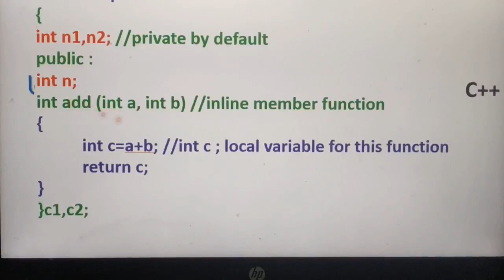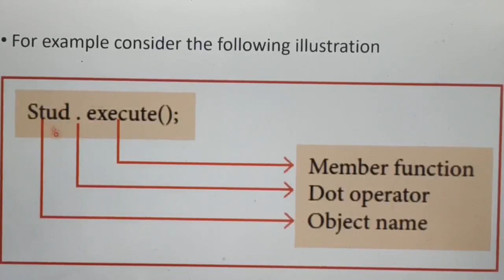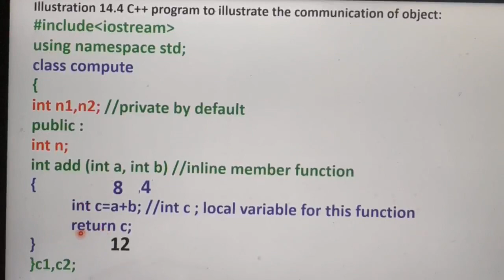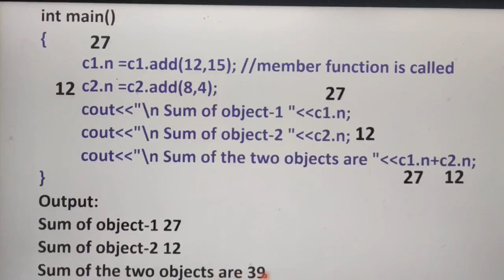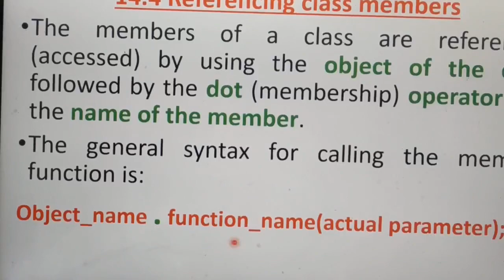Referencing Class Members with example, Part 6, in Tamil, Chapter 14, Unit 4, A.Jaya Mabel Rani/AP.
Referencing class members - Syntax - Example, C++ program to illustrate the communication of object, Object Oriented Programming with C++, 11th Standard Computer Science Based on New Syllabus, Tamil Nadu State Board.